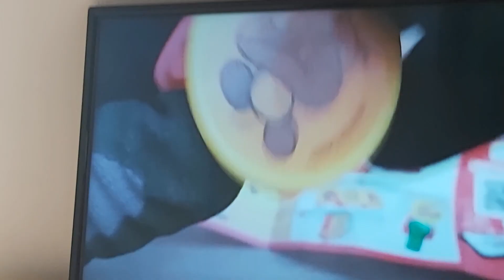27 June 2023